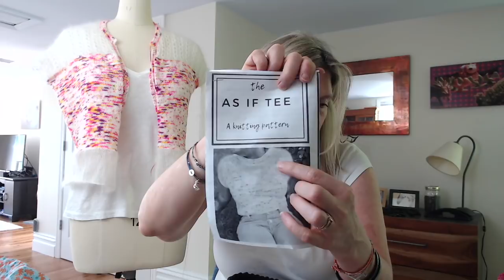Whisky and Wool | Episode 50 | Spring knits and spin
My design shop is Shannon Bellum’s Ravelry Store

There is no sponsored content. All opinions and commentary are my own.

What I am wearing:
Dotted Rays by westknits

Martha is wearing:
New Design: Mohair Cardigan
Legacy Fiber Artz Cloud in Vanilla Bean
Desert Bloom Yarns 75 SW merino 25 silk, in Prickly Pair from the titsoutcollective series, 2018

Knitting WIPs:
As If Tee in Fiber for the People™ Worsted non-super wash in “Kick Drum”
Neighborhood Fiber Co. mohair/silk in “Cross Market St.”
Knit for cropitkal by Asylum Fibers

Papa in Harrisville Designs Nightshades in Last Call
Spincycle Yarns Dream State in Deep Bump

Spinning and Stash acquisitions:
Kromski North America Sonata spinning wheel
Fiber from bluemoonalpaca ‘Happily ever after’ merino and angelina blend
smal2019 with Babbles Travelling Yarns and knitting ex pat (wouldn’t link)

Shout outs and mentions:
Elton cardigan by Joji Locatelli